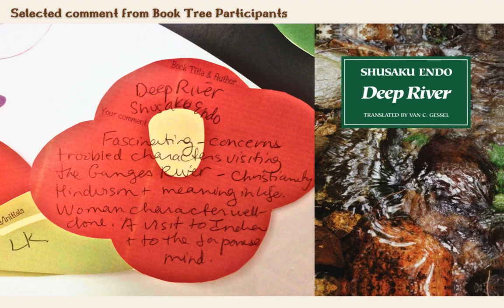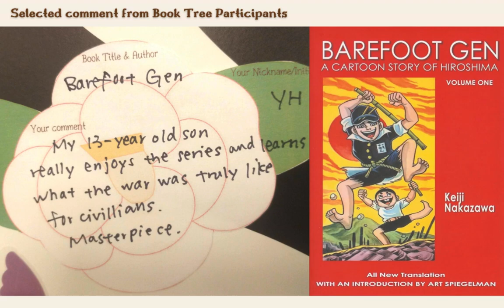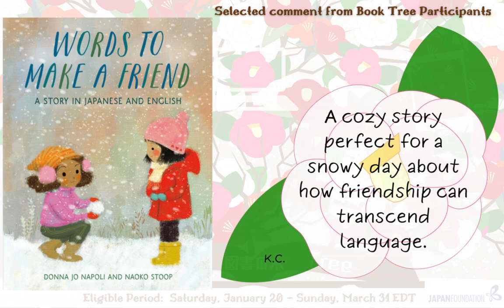Book Tree 2024: Find your next great read by checking out 180 comments by book lovers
From January 20 to March 31, 2024, book lovers in Canada and the USA participated in this literary initiative, contributing to the growth of our Book Tree with insightful comments and shared reading experiences. Our Book Tree is now brimming with 180 tsubaki flower comments from program participants, creating a beautiful tapestry of literary blooms!

Watch our video showcasing the blooming Book Tree and the physical and virtual displays filled with participants' comments. Even if you didn't have a chance to participate in the program, dive into those comments left by fellow readers to discover hidden gems and get inspired for your next read! Many thanks to everyone who took part in the Book Tree Program and helped make it a success.

Prize winner notification emails have been sent out; don’t forget to claim your prize by the end of May!